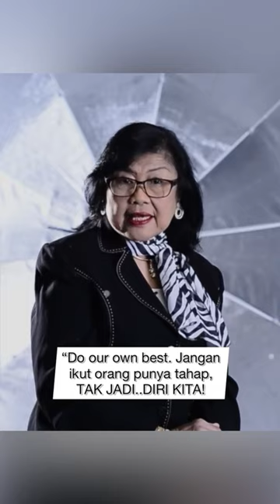Semoga TS Rafidah Aziz sentiasa dikurniakan kesihatan yang baik.